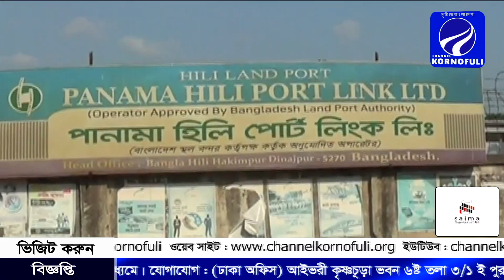কর্ণফুলী সংবাদ ০১ ১০ ২০১৮